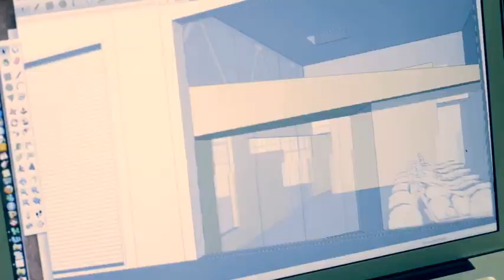Story Of My Ride, CEO Scott Colosimo | Cleveland Cyclewerks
Meet our Founder and Global CEO, Scott Colosimo. The man behind the wheels believes in creating your own opportunity. Get to know more about his story, the amount of blood, sweat and sleepless nights spent shaping up his passion for bikes.